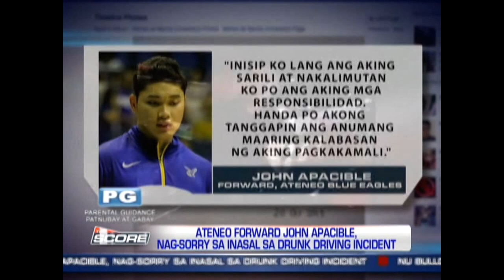John Apacible apologizes for drunk driving incident | The Score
Ateneo forward John Apacible apologized for his actions in a drunk driving incident that went viral on social media and led to his suspension from the basketball team.